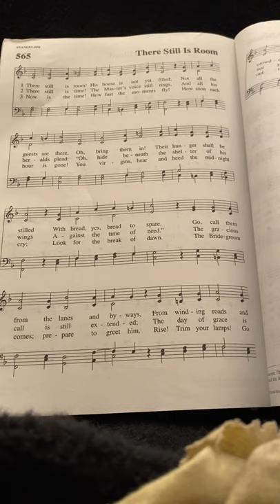Hymn 565: There still is room! His house is not yet filled